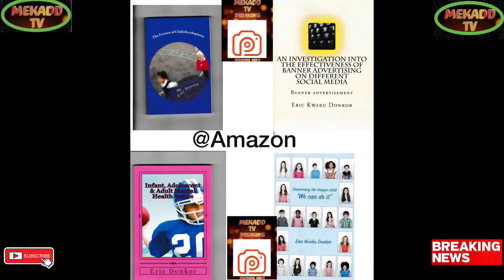news vlogging ENGLAND VRS USA DRAW GOALLESS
Breaking Political News ENGLAND VRS USA DRAW GOALLESS